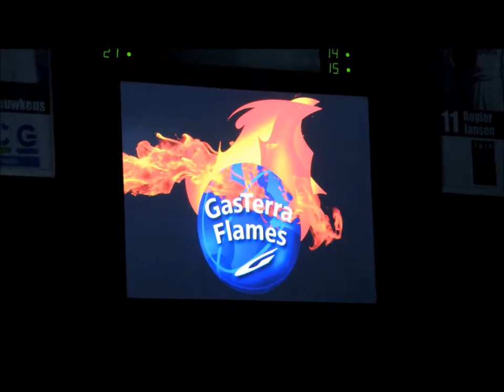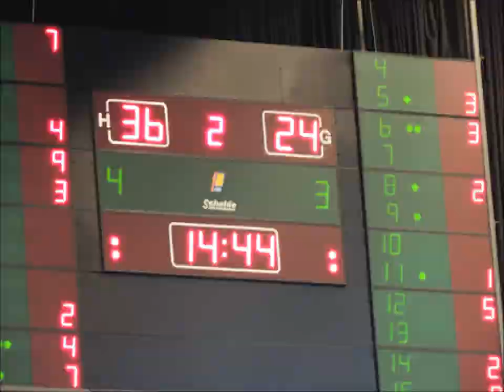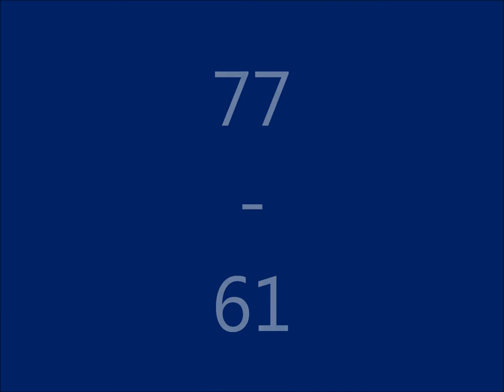Gasterra Flames - Den Helder Kings, de eerste Play-off wedstrijd, 18 april 2013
Gasterra Flames - Den Helder Kings, de eerste Play-off wedstrijd, 18 april 2013, ronde 1